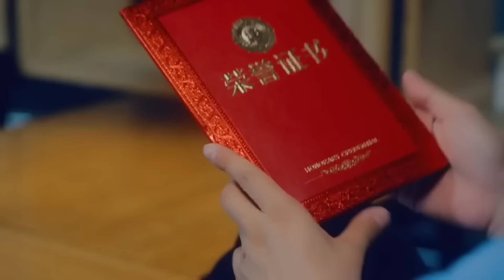New Korean Mix Hindi Songs 💗 Korean Drama 💗 Korean Love Story 💗 Chinese Love Story Song 💗 Kdrama Mv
📺Drama Name: 💗 First Love It's You 2021 (Chinese Drama) 💗

Drama Description -

At the birthday party of her best friend, Ye Tao Tao, Ruan Zhi, a famous voiceover actress, accidentally encountered her university crush, Qi Zhan. Her first love is remembered, but the person in front of her is quite different. Under the quirk of fate, the two spent an awkward night together. But even more surprisingly, when they returned to the office, Qi Zhan, who knew nothing about voiceover, became her immediate superior. The two made a bet that as long as Ruan Zhi gains 100w fans in a month, she could set up her own studio, escaping Qi Zhan.
With the help of her friends, Ye Tao Tao, Mo Ru Yu, Shan Zhi, Li Lan Gong Zi, a live online concert was quietly brewing. However, in her day-to-day relationship with Qi Zhan, past feelings bloom once again. Ruan Zhi and Qi Zhan have also solved misunderstandings in the past, and the two hearts have come together again. But a bigger plot is slowly emerging, lies and truth, truth and deceit. At the road where love parts, what do they do?